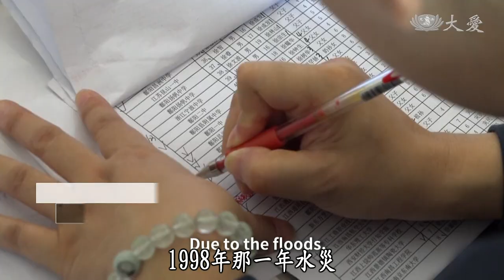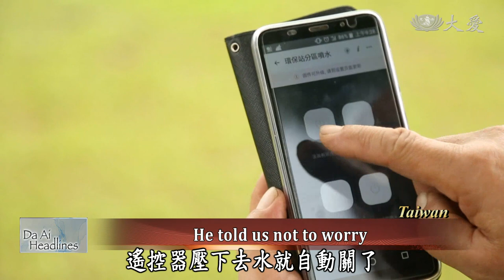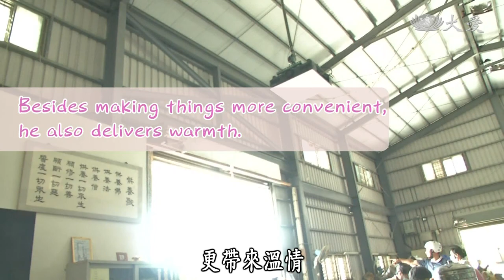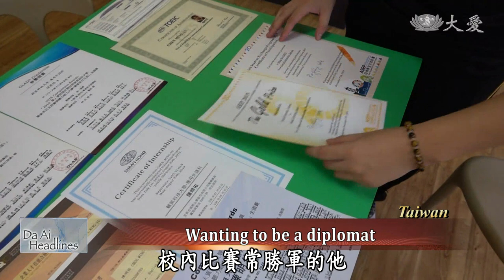【DaAi Headlines】20200902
Tzu Chi Foundation received the public welfare award in the annual religious organization awards .
In China, Tzu Chi volunteers provided scholarship aid to 2,400 flood affected students.

1.宗教有功頒獎
Selamat datang ke Da Ai Headlines, saya Simon Gan. Terima kasih menyertai sesi berita kita. Welcome to Da Ai Headlines. Thank you for joining us.  In Taiwan, the Ministry of Interior's annual religious organization awards was held recently, with 169 NGOs being awarded.

2.菲燙傷童關懷
Nilo Auditor, an eight-year-old boy in the Philippines, accidentally stumbled and fell while getting food from a pot causing hot water to scale his body, with extensive third-degree burns. Tzu Chi's financial assistance allowed Nilo to successfully perform a skin transplant.

3.美製作防護罩
In the United States, an attending emergency room physician in San Jose, California, Dr. Hien came up with a solution to protect front line workers from COVID-19, which is a barrier tent. As this tent is crafted by hand, Dr. Hien asked Tzu Chi volunteers to help make more tents, so that more health care workers can feel protected.

4.越照顧戶入厝
Tzu Chi care recipient Dinh Thi Huong is blind and lives with her daughter. The two get by selling recyclables. Their home is old and dilapidated, whenever it rains, the roof leaks.Upon learing their situation, Tzu Chi and the Victims of Agent Orange Association in Tra Vinh City partnered up to remodel their house.

5.古坑修繕
In Taiwan's Yunlin County's Gukeng Township,Tzu Chi care recipient Mr. Lai's restroom's door threshold is too high, and the tiles on the floor are too slippery. So volunteers helped renovate his restroom, ensuring his safety while using the restroom.

《靜思語》
愛心最美，愛心的記憶最深。
A loving heart is beautiful; it leaves lasting memories.

6.鄱陽昌州助學
In Changzhou Township, Jiangxi Province, the heavy rainfall in July has led to devastating flooding. Many local residents suffered a heavy loss due to the floods. School is about to reopen, so Tzu Chi volunteers provided scholarship aid to 2,400 flood affected students.

7.蘇澳劉世超
In Taiwan, at Su-Ao recycling education station, there is a volunteer, Liu Shichao, who has superb abilities. He volunteers at the recycling station from morning till night, repairing electronics and gardening. He said that he believes with a determination to do things, nothing is impossible. Let's meet this outstanding volunteer.

8.三代葷轉素餐
In one of Kaohsiung's outdoor markets, there is a vendor known as Aunty A-Tian, who had been selling thick seafood soup and other traditional Taiwanese meat dishes for over 30 years. But in the past 10 years, she has dreamt of converting to selling vegetarian dishes. But in the beginning, her family was   against the idea. Now they've finally come around and she can finally make her wish come true.

9.檳城慈青演繹
In the seventh lunar month, Tzu Chi Malaysia Chapter will host an adaptation of the sutra of Profound Gratitude to Parents. As the movement control order has gradually relaxed, volunteers and Tzu Chings have switched from practicing online to having rehearsals at the Jing Si Hall.

10.我的超級阿媽(二)陳明佑
In Kaohsiung, one child was taken care of by a great-grandmother since childhood. Chen Mingyou, who is 19 years old,wanted to be a diplomat but changed to the nursing department to care for his aging great-grandmother showing the virtue of being filial.

END：樂齡口罩舞會
A group of seniors in Kaoshiung performed a special mask dance, with the first dancer being over 80 years old! We'll leave you with these images, thank you and goodbye.

(03253990)